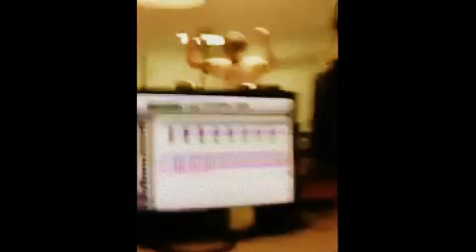Flaming Lips Thunder Up...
The Flaming Lips - with the help of followers on twitter - rewrote their song "Race For The Prize" as a Thunder theme song. Stream and download the song for free

No infringement intended.  Will be promptly removed upon request from owners or related parties.

Side 1
Watch the evolution of Kesha's relationship with the Lips and them recording together, including sessions for "2012" and songs for Kesha's next album
Watch behind the scenes at Hollywood Forever last year, included Edward Sharpe and the Magnetic Zeros' sunrise performance with the Lips

Side 2
6."That Ain't My Trip" (featuring Jim James)

Side 3
Watch the Lips prepare John Lennon beatle/ Plastic Ono covers for their Freak Out with Yoko Ono last NYE, the making of the "Brain of Heaven" video and the finished video